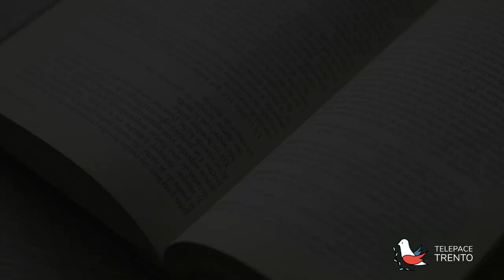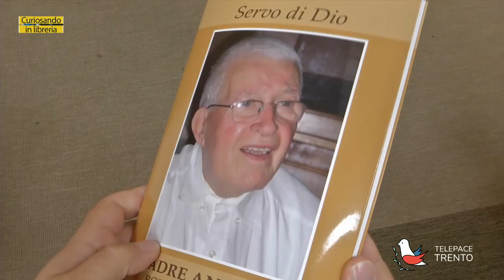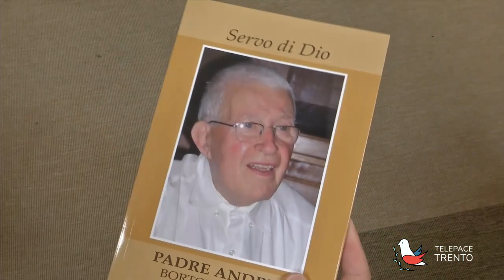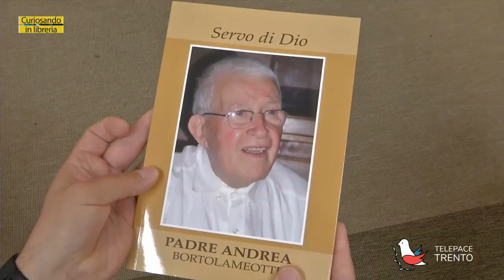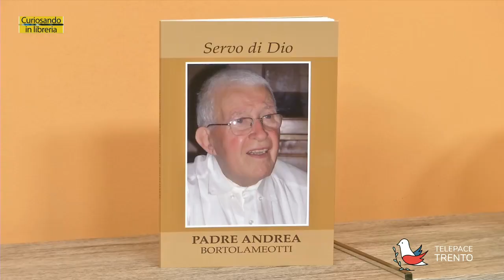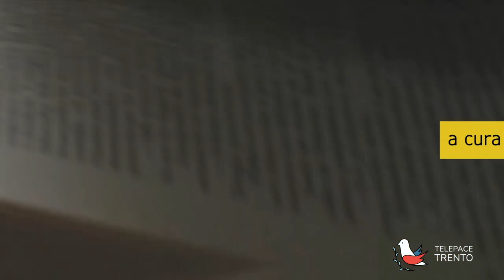"Servo di Dio Padre Andrea Bortolameotti" Carlo Bridi - Curiosando in libreria